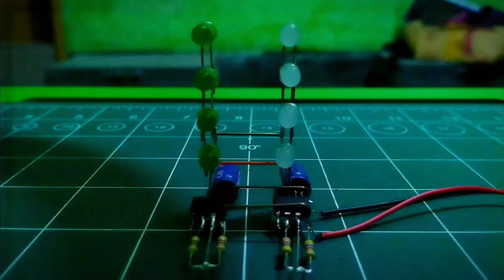🌟 Electrifying LED Chaser using 555 IC || Mesmerizing Electronics Creation! 💡🔥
Welcome to our electrifying world of electronics! In this mind-blowing video, we're going to showcase an insanely awesome LED Chaser project using the legendary 555 IC!
Are you ready to embark on this mesmerizing journey of creativity and innovation? This LED Chaser project is perfect for electronics enthusiasts, hobbyists, and anyone fascinated by the magic of technology. Join us as we dive into the mesmerizing world of LEDs, circuits, and the versatile 555 IC!
In this step-by-step tutorial, we'll guide you through the entire process of building this LED Chaser. Don't worry if you're new to electronics; we'll explain everything in a beginner-friendly manner. Grab your tools, unleash your creativity, and let's bring this LED Chaser to life! Whether you're looking for a captivating weekend project or simply want to explore the limitless possibilities of electronics, this LED Chaser using the 555 IC is a must-try! Get ready to impress your friends, family, and fellow tech enthusiasts with this dazzling display of lights.
Let's light up the world together with our creativity and passion for electronics! 🔥💡🚀